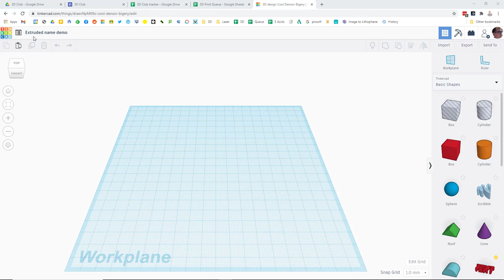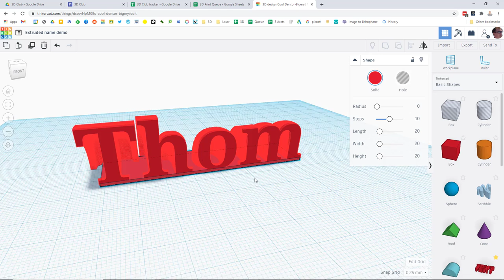Extruded Name plate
Here's a cool way to add some interesting shapes in TinkerCAD. This uses the Smart Duplicate tool. Once you've got the idea, there are endless variations on this technique!